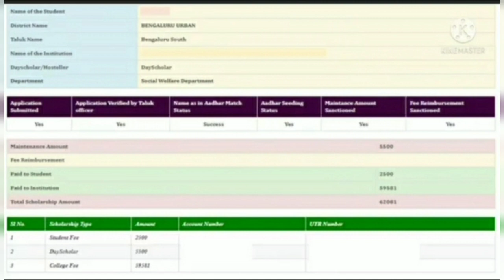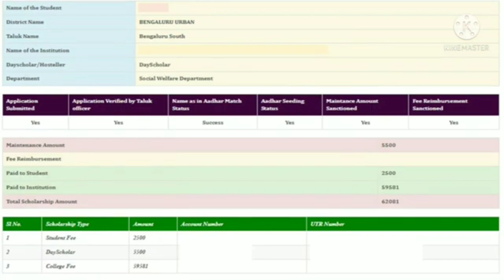ssp status change adhar name New updates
how to apply SSP scholarship